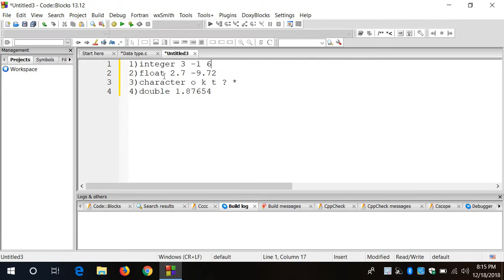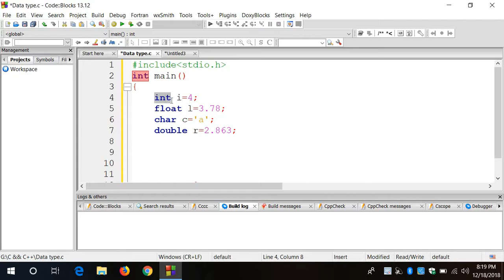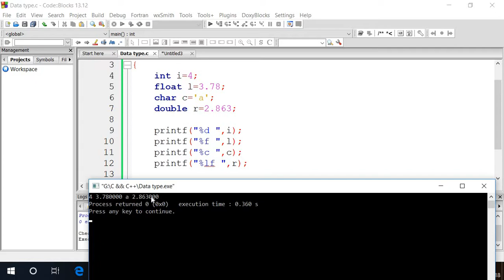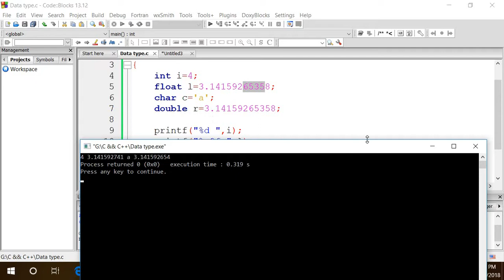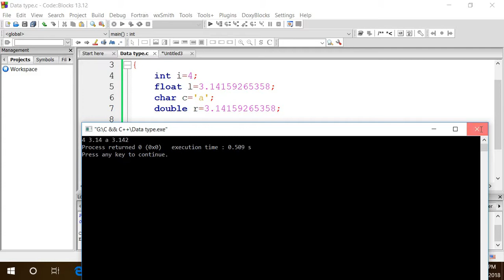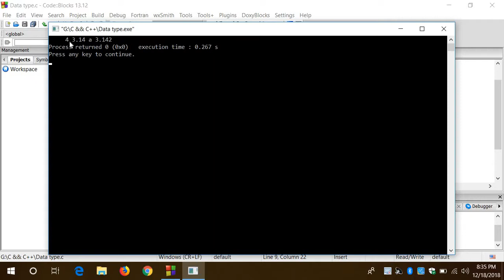Data type in C || Part 1 || C programming in bangla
সি প্রোগ্রামিং এ অনেক ডাটা টাইপ আছে । এখানে কয়েকটা দেখানো হল । ভালো লাগলে কমেন্ট করে জানাবেন ।